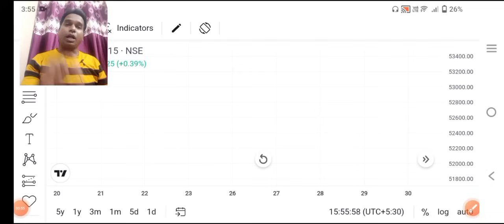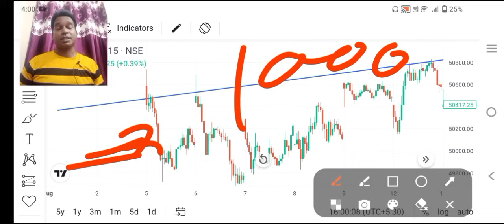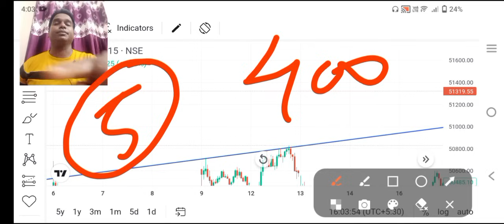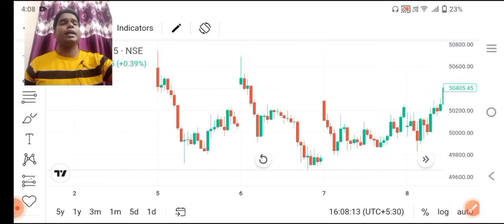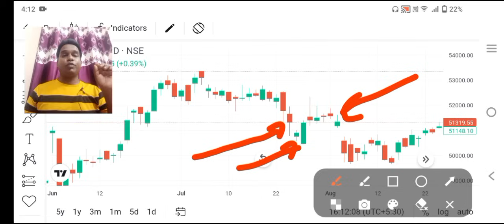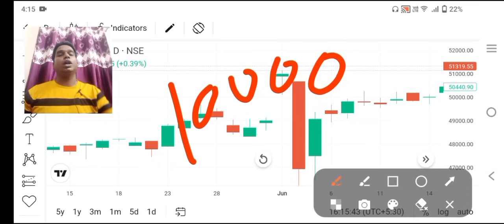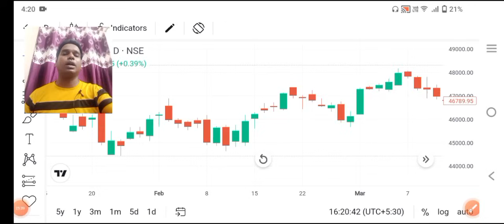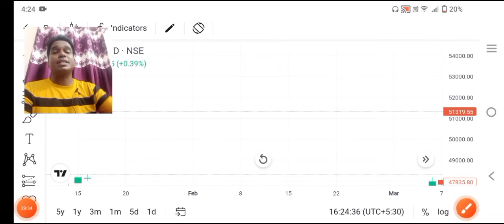Hedging Strategy ll Profit 400% ll बस इतना ही करना है ll Option Trading ll Loss Recovery